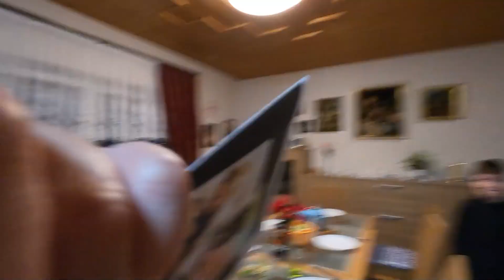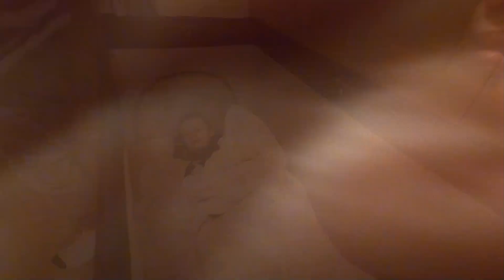Anreise nach Frankfurt🚄zu meiner Family | Lisa´s Familienkanal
Hey zusammen heute habe ich euch mit auf unsere Reise nach Frankfurt genommen. Es folgen noch weiter Urlaubsvideos, ich hoffe ihr seid am Start!
Eure Lisa